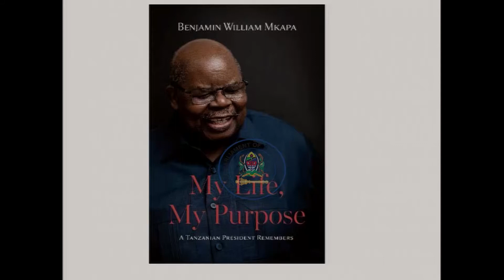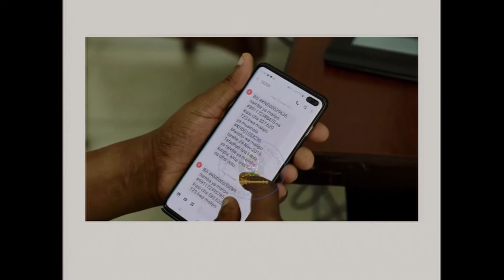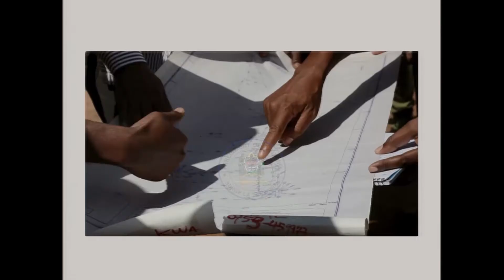BUNGENI 26.05.2021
HOTUBA YA BAJETI: WIZARA YA ARDHI, NYUMBA NA MAENDELEO YA MAKAZI KWA MWAKA WA FEDHA 2021/2022